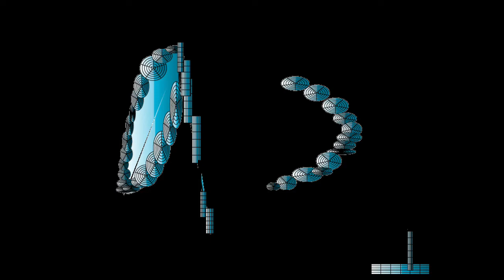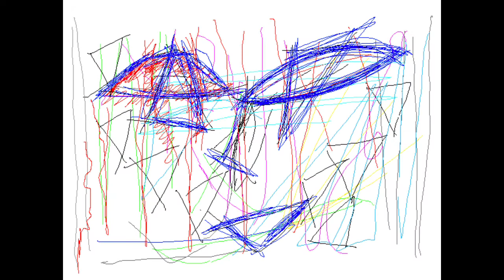CYBER STEP/Graphic Design and Music and Movie By Yoshikazu Oshiro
CYBER STEP VIRTUAL FRACTAL